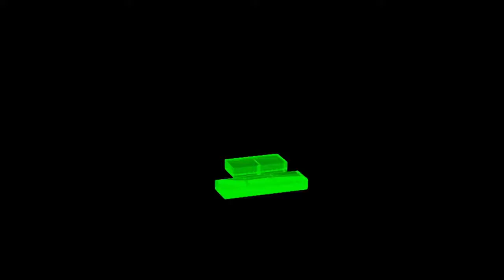Moving River Of Plastic Waste Caught On Cam In Guatemala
October 05, 2017 - Courtesy: Project Genesis, Guatemala, A river of moving river of plastic waste is filmed by Project Genesis in Guatemala.